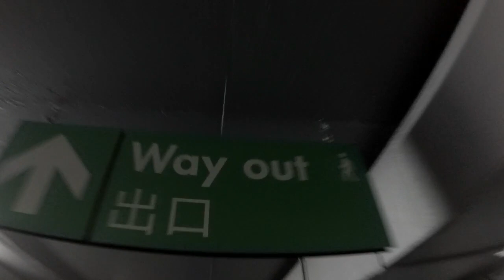Fox and Braces @ The Union Club, Soho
Another Wedding, another adventure !!!

This time we found ourselves in central London in the worlds most expensive car park .

With no sign of finding a way out, and things starting to look desperate, we managed to fight our way out of the overpriced maze and tear the roof off of The Union club in true F&B fashion.

The best Wedding DJ in Essex at the coolest cub in London.